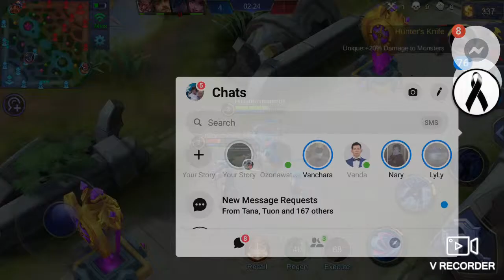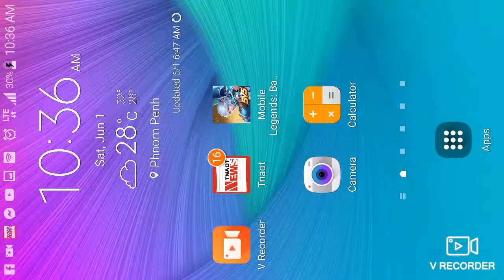New Saber Hero Spacetime Sword Maseter Fighter , Mobile_Legends_Game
Fighter and Destroy The Enemy Base!
Upgrad Equipment Builds, Daily Rewards
Tip : Try to win a team fight !!!
Hero Karina
Hero Clint
Hero Balmond
Hero Alice

I am is Hudson Nestor#84
Try and Try until we got VICTORY!!!
WELL DONE OUR TEAM!

Regadrs.